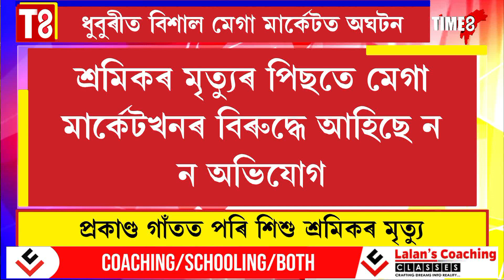ধুবুৰীত বিশাল মেগা মাৰ্কেটত অঘটন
প্ৰকাণ্ড গাঁতত পৰি শিশু শ্ৰমিকৰ মৃত্যু